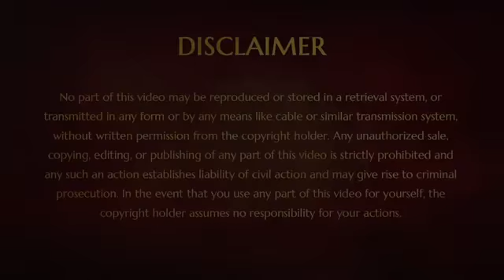How Cosmic Logic Relates To Binary Logic (WARNING: This Understanding Could Liberate You!)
26 MAY 2020

*PARAMASHIVA’S MESSAGE DIRECTLY FROM SHRIKAILASA:

*I WILL REVEAL THE SECRET TREASURES THROUGH THE SARVAJNANOTTARA AGAMA, PARAMASHIVA’S RESPONSE TO SUBRAHMANYA.

*SUBRAMANYA ASKED SOME QUESTION TO PARAMASHIVA ABOUT THE NATURE OF PASHU AND PAASHA. HE NEVER QUESTIONS ABOUT THE PATI. HE ONLY, “ASKS HOW I CAN EXPERIENCE MORE PATI.”

*YOU NEED TO KNOW THIS BEAUTIFUL VERSE:

*I WILL RECITE FROM SARVAJNANOTTARA AGAMA

पतिष्चा किं विधो ज्ञेयस्साधिकार पदे स्थितः
शिवस्च  कीदृशः प्राक्ता योधिकार विवर्जितः

PATISHCA KIM VIDHO JNEYASSAADHIKAARA PADE STHITAH
SHIVASHCA KEEDRUSHAH PRAKTAA YODHIKAARA VIVARJITAH

“HOW THE ESSENTIAL NATURE OF PATI, WHO, BEING ESTABLISHED IN THE SPECIFIC STATE OF AUTHORITY, PERFORMS THE FIVEFOLD COSMIC FUNCTION, COULD BE KNOWN? HOW THE ESSENTIAL NATURE OF LORD SIVA WHO IS ABOVE AND FREE FROM THE SPECIFIC STATE OF AUTHORITY HAS BEEN EXPLAINED?”

*HE IS NOT QUESTIONING THE AUTHORITY OF PARAMASHIVA. HE IS ONLY ASKING HOW THE BINARY LOGIC AND COSMIC LOGIC IS MADE TO COEXIST TOGETHER.

*YOU NEED TO UNDERSTAND HOW THE BINARY LOGIC YOU ARE EXPERIENCING AND THE MULTIDIMENSIONAL LOGIC OF THE COSMOS ARE HAPPENING...HOW THESE TWO ARE FITTING, LIKE HOW THE GEAR AND GEAR BOX GET CLUTCHED AND THE POWER IS TRANSMITTED AND HOW AND WHEN THEY GET UNCLUTCHED WHEN IT IS NOT NEEDED TO BE TRANSMITTED.

*HE IS ONLY ASKING ABOUT THE FUNCTIONALITY OF COSMIC LOGIC EMPOWERING BINARY LOGIC. HE IS NOT QUESTIONING THE AUTHORITY OF PATI. HE IS NOT DOUBTING THE POWERFUL EXISTENCE OF THE COSMIC LOGIC. HE IS ONLY ASKING, “HOW IS IT HAPPENING? EXPLAIN TO ME.”

*YOU NEED TO KNOW WHERE THE BINARY LOGIC UNDER WHICH YOU ARE ALL CAUGHT IS EMPOWERED BY COSMIC LOGIC, AND WHERE COSMIC LOGIC EMPOWERS BINARY LOGIC, WHERE COSMIC LOGIC KEEPS ITSELF AWAY FROM BINARY LOGIC, AND WHERE COSMIC LOGIC IS ABOVE THE PERCEPTION OF BINARY LOGIC.

*IT IS LIKE HOW COSMIC LOGIC CREATES BINARY LOGIC, WHERE IT SUSTAINS BINARY LOGIC, WHERE IT DESTROYS BINARY LOGIC, WHERE IT PUTS THE BINARY LOGIC INTO DELUSION AND WHERE IT LIFTS THE BINARY LOGIC AND LIBERATES IT! THAT'S IT!

*YOU ARE ALL SMALL SMALL SMALL WHEELS OF BINARY LOGIC. PARAMASHIVA IS THE LORD OF COSMIC LOGIC. THE COSMIC LOGIC GEAR TOUCHES YOUR WHEEL, AND EMPOWERS YOU, AWAKENS YOU, TRIGGERS YOU.

*WHEN YOU ARE EMPOWERED BY PARAMASHIVA AND YOU START GETTING DELUDED THAT IT IS BY YOUR OWN SUPERNAL EFFULGENCE, AND WHEN YOU REALISE THE POWER IS FROM COSMIC LOGIC NOT FROM INDIVIDUAL BINARY LOGIC AND REST BACK IN SAMADHI, THIS WHOLE FLOW IS SHIVA JNANA, IT IS THE PARAMASHIVA JNANA!

*ANYONE WHO UNDERSTANDS THIS WHOLE FLOW IS LIBERATED IMMEDIATELY! LIBERATION HAPPENS BY UNDERSTANDING OF THIS SIMPLE KNOWLEDGE. IT IS TOO SIMPLE, THAT IS THE MOST BEAUTIFUL THING!

*THERE WILL BE A SHAFT THROUGH WHICH POWER IS TRANSMITTED INTO THE GEAR BOX. DIFFERENT GEARS ARE CONNECTED TO THE WHEEL WHICH MOVES THE VEHICLE. THOSE GEARS GET CONNECTED TO THE POWER GEAR.

*SO UNDERSTAND, THE POWER GEAR IS THE COSMIC LOGIC - PARAMASHIVA - PARAMESHWARA. WHEN THAT GEAR IS ROTATING, EACH GEAR EMPOWERS THE WHEELS.

*SOMETIMES ONLY FRONT TWO WHEELS ARE POWERED, SOMETIMES ALL FOUR ARE POWERED. THE GEARS COME AND GET CONNECTED TO THE POWER GEAR AND MOVE THE VEHICLE.

*WHEN THE VEHICLE NEED NOT BE MOVED OR SPEED NEEDS TO BE CHANGED, THE GEAR THAT IS CONNECTED TO POWER GEAR MOVES OUT AND ANOTHER GEAR COMES AND GET CLUTCHED OR IF IT NEEDS TO STOP, THEN NO GEAR COMES AND THE WHOLE VEHICLE STOPS.

*THE SOURCE POWER GEAR IS PARAMASHIVA. THE INDIVIDUAL GEARS WHICH COME AND CONNECTED IS THE INDIVIDUAL SOUL, BINARY LOGIC, BOUND SELF, YOU.